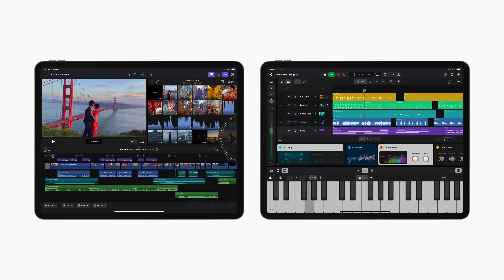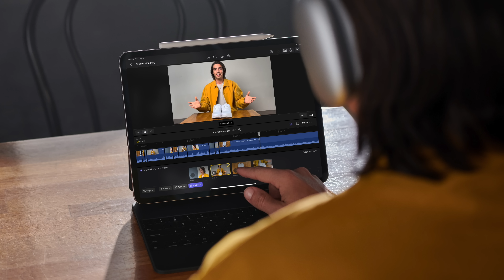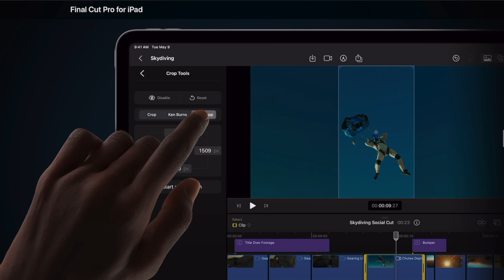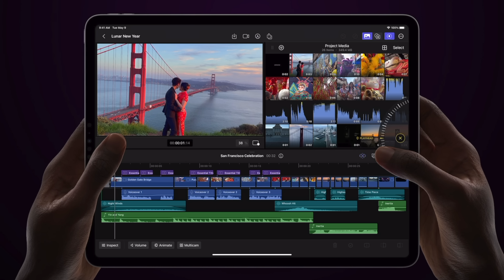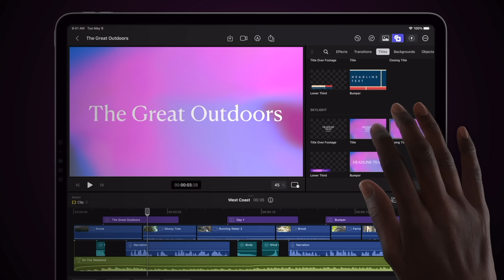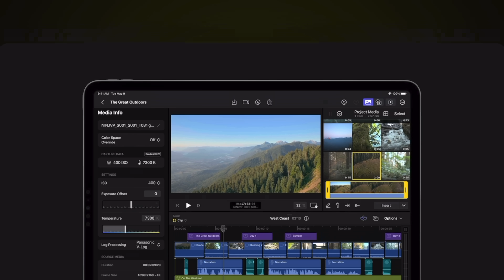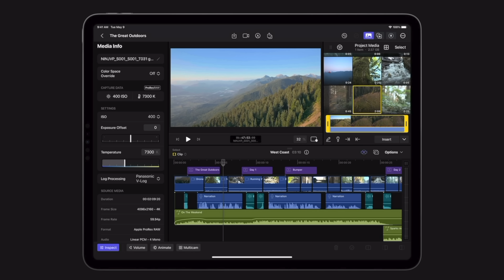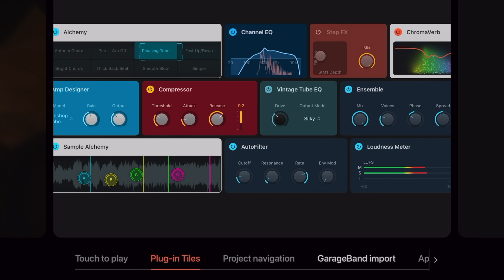Apple Just Brought PRO Apps to the iPad & It's a BIG DEAL!